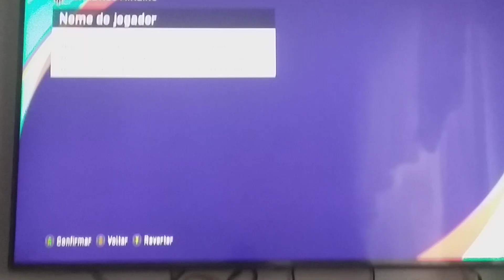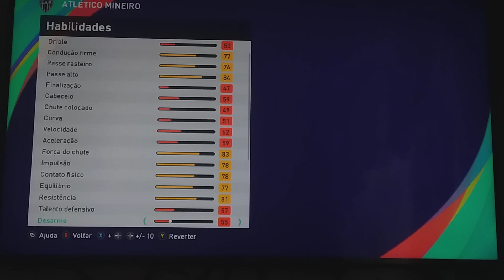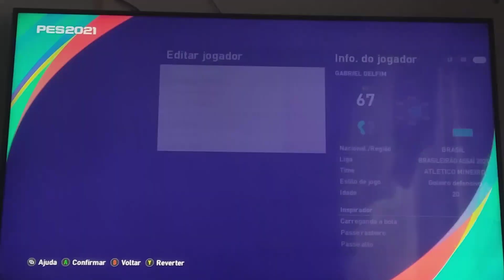Como criar o Gabriel Delfim (Atlético Mineiro) pes 2021